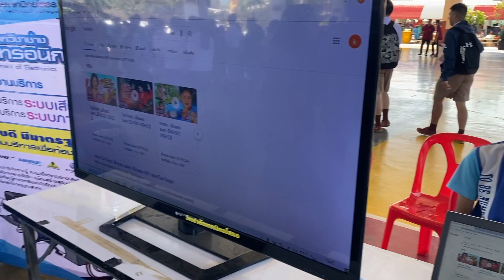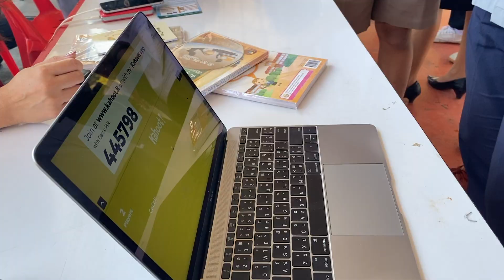YTC in ตลาดหลักสูตร Open House @YSP 2019